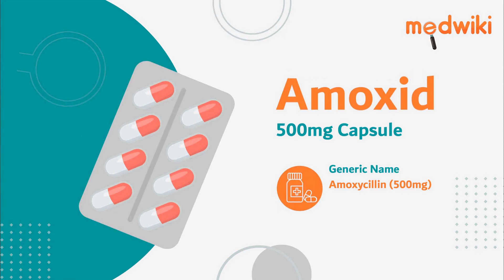Amoxid 500mg Capsule | AI Uses, Work and How to take.